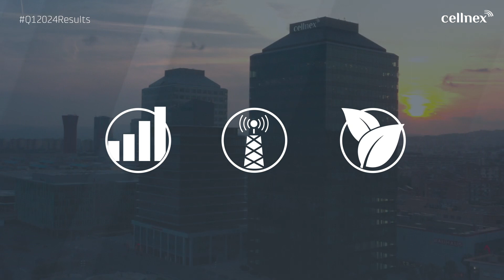Q1 Results 2024